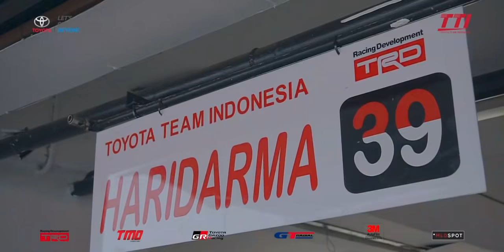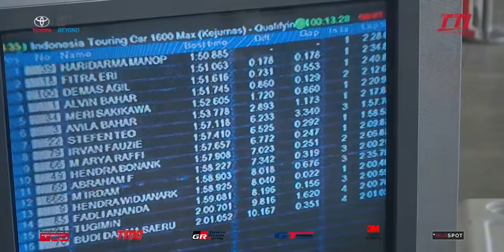Toyota Team Indonesia ISSOM 2018 - Round 3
Toyota Team Indonesia (TTI) kembali berlaga di Kejurnas (ITCC), 1600 max - ISSOM 2018 pada tanggal 15 Juli 2018.
Tapi, ada yang spesial di putaran kali ini. Toyota Team Indonesia mengundang Mary Sakikawa, pembalap Toyota di Jepang yang bertanding khusus di putaran ketiga ini.

Hasil kualifikasi menunjukkan bahwa Toyota Team Indonesia (TTI) kembali menjadi juara :

1. Haridarma Manoppo : Juara 1

Masih tersisa 4 putaran ISSOM 2018. Ikuti terus perjuangan para pembalap TTI (Haridharma Manopo, Alinka Hardianti dan Demas Agil).